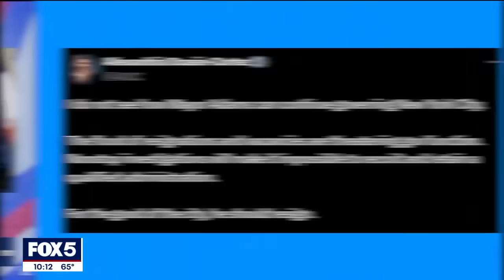Tracking NYC Mayor Adams before, after he was indicted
FOX 5 NY's Sharon Crowley is outside Gracie Mansion, the home of NYC Mayor Eric Adams, who was indicted Wednesday. He said in a statement: "I always knew that if I stood my ground for New Yorkers that I would be a target."